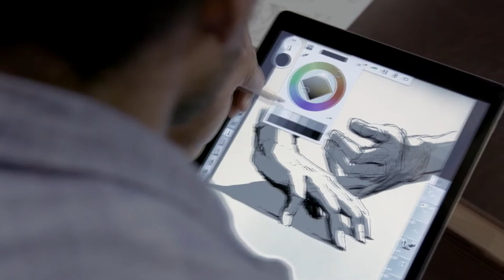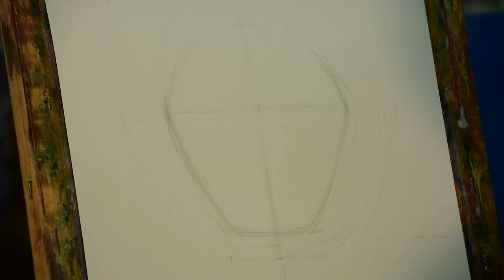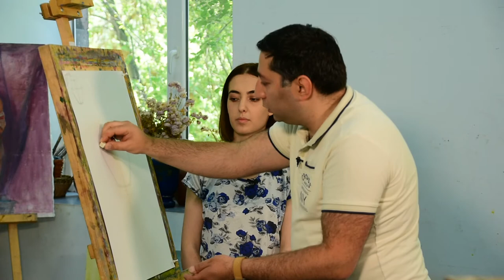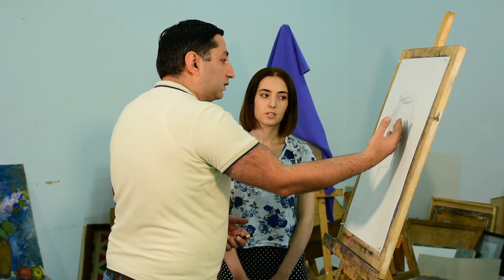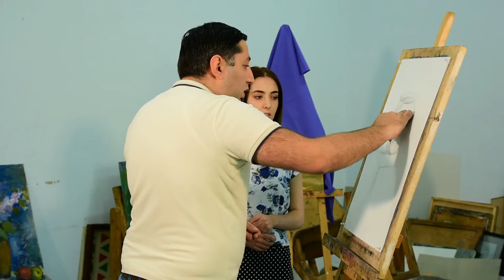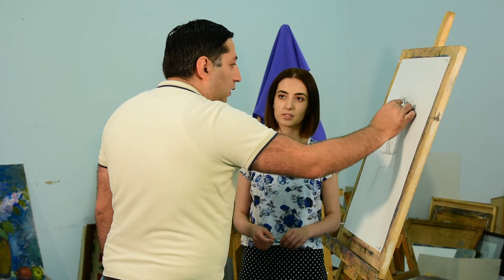Հաջողության բանաձև - Գծանկարչություն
«Հաջողության բանաձև»-ի այս թողարկումը կբացահայտի նկարիչների հաջողության բանաձևը։
Նյութի հեղինակային իրավունքները պատկանում են Խ. Աբովյանի անվան հայկական պետական մանկավարժական համալսարանին: